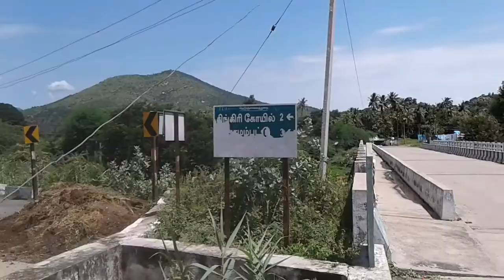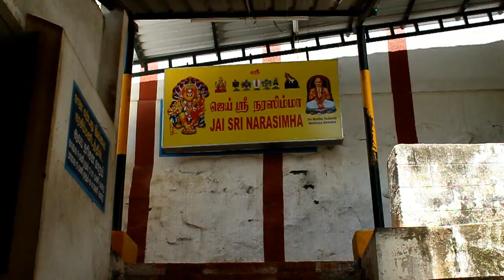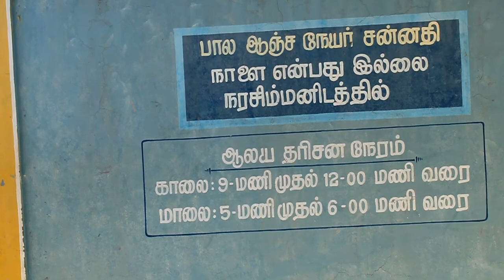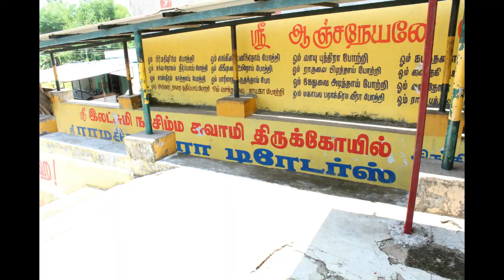ஶ்ரீ லக்ஷ்மி நரசிம்மர் கோயில் சிங்கிரி கோவில் / Sri Lakshmi Narasimar Temple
Singiri Kovil Singiri Kovil